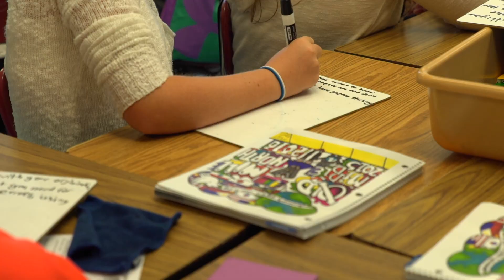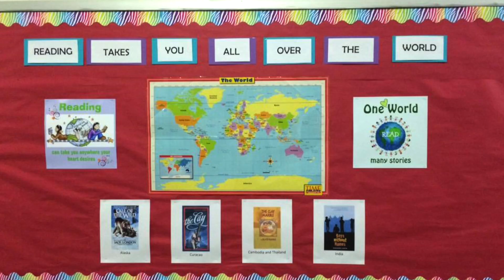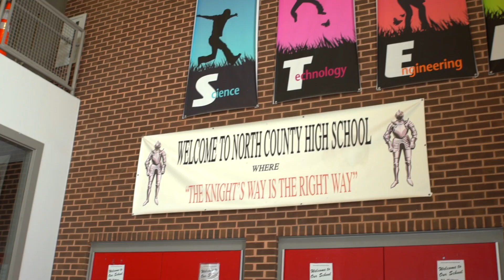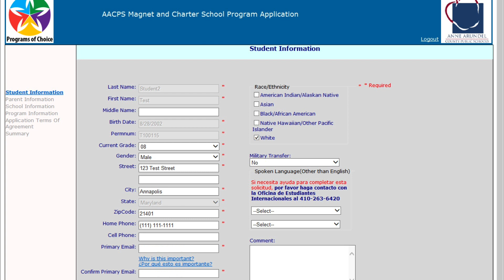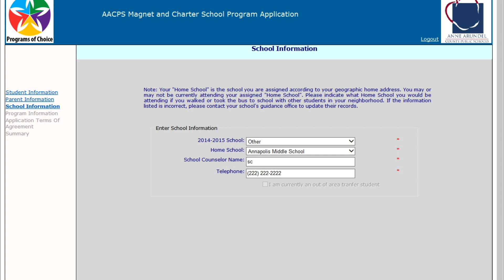Magnet Programs at AACPS - Spanish